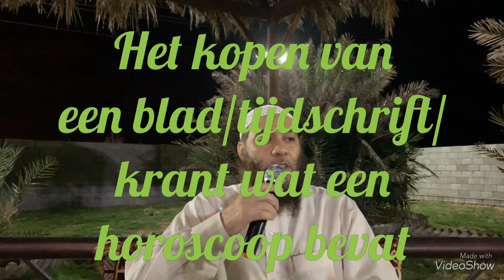Het kopen van een blad/tijdschrift/krant wat een horoscoop bevat